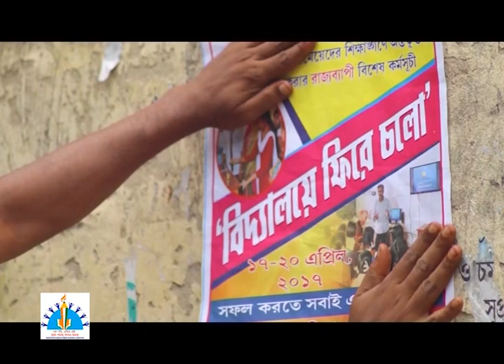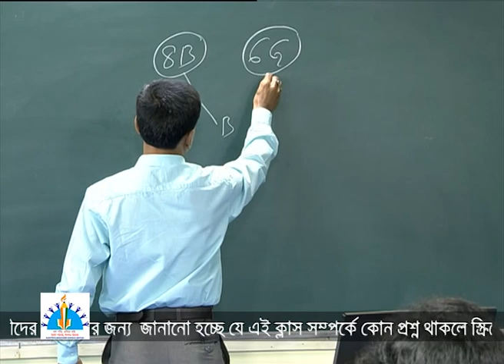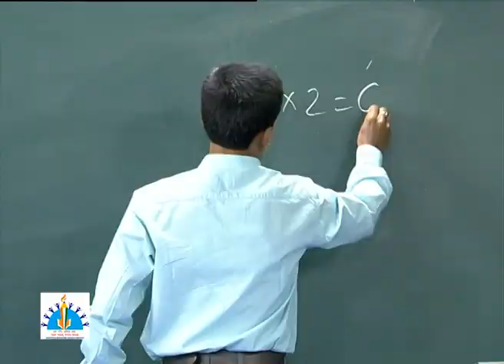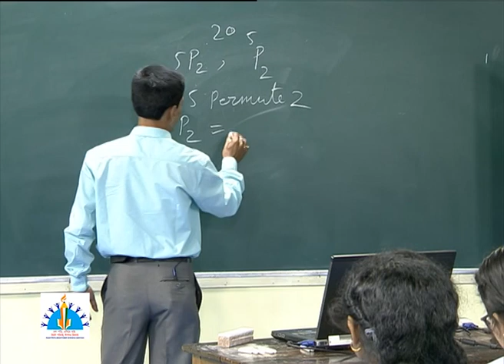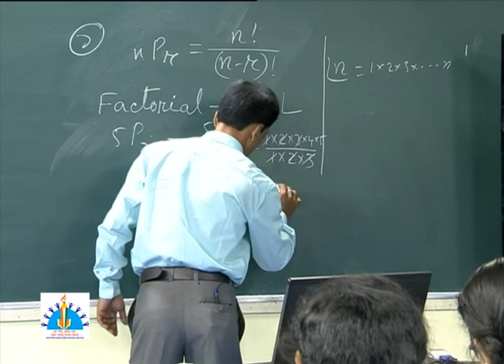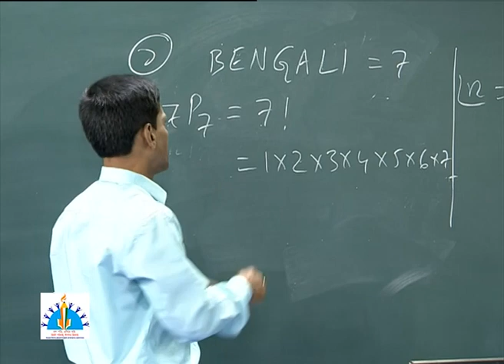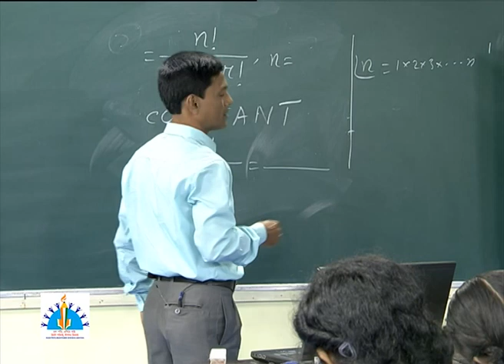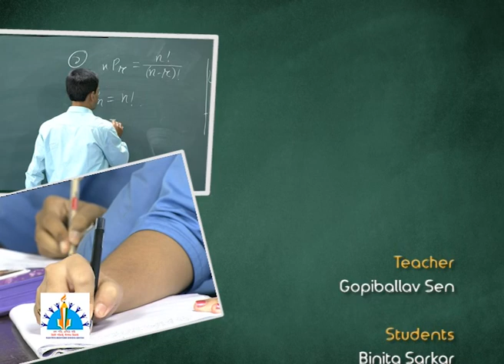Class XI, Mathematics, Permutation